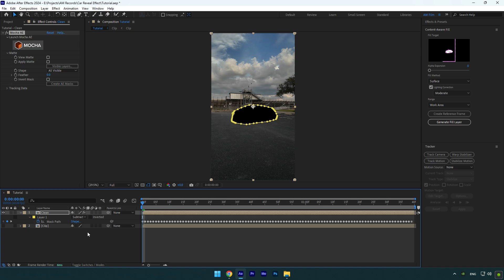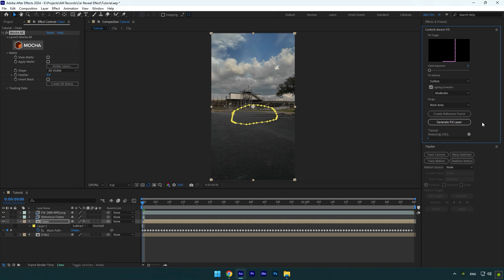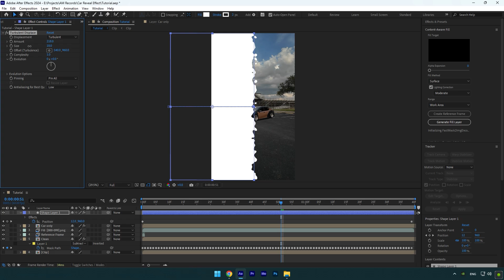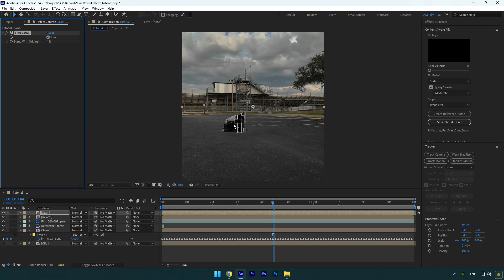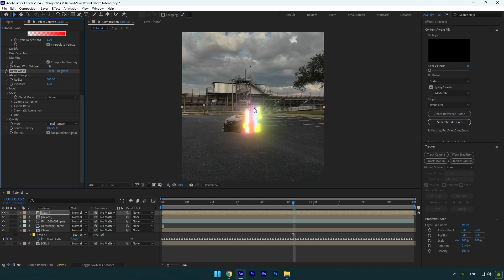Glitch Scan Car Animation in After Effects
In this tutorial I will show you how to make a glitch scan car animation in Adobe After Effects

CPU: i5-12400F
GPU: GeForce RTX3050 VENTUS 8GB
RAM: Kingston FURY Beast 32GB